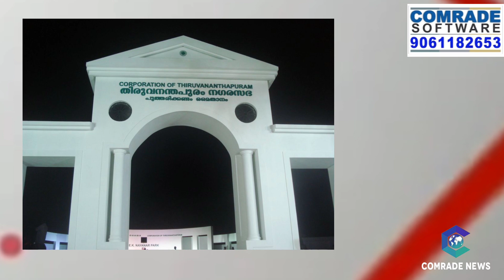ഈദ് നമസ്‌കാരo ക്ഷേത്രത്തിന് പുറത്തേക്കുള്ള മൈക്ക് ഓഫ് ചെയ്ത് പഴവങ്ങാടി ഗണപതിക്ഷേത്ര സമിതി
ഈദ് നമസ്‌കാരത്തിനായി ക്ഷേത്രത്തിന് പുറത്തേക്കുള്ള മൈക്ക് ഓഫ് ചെയ്ത് പഴവങ്ങാടി ഗണപതിക്ഷേത്ര സമിതി